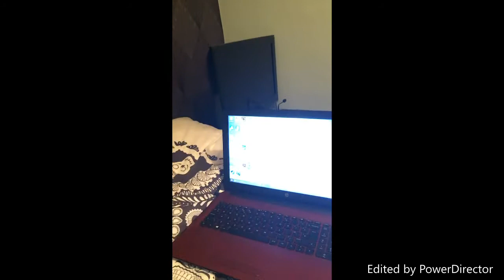change of plans